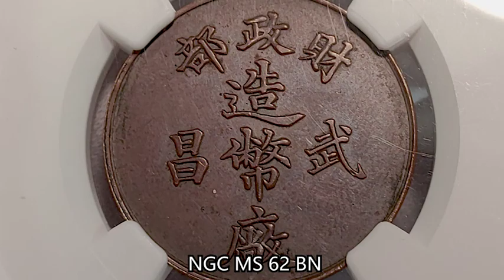[2024/4/7 Hong Kong Auction LOT 151] CHINA-HUPEH ND Wuchang Mint Bronze Badge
NGC MS 62 BN, BWS Collection, with its envelope